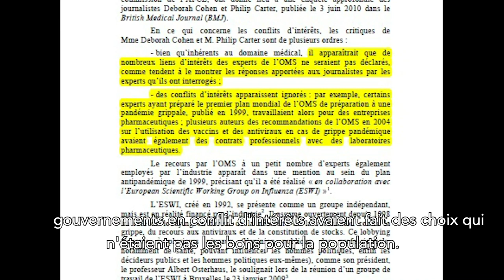Jean-Dominique Michel #4 : le complotisme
Sommes-nous manipulés ?

Jean-Dominique Michel, anthropologue de la santé, partage ses questionnements sur la gestion de la crise sanitaire. Il explique également comment selon lui, ses positions ont pu contribuer à le ranger dans la catégorie complotiste.

On se retrouve demain à 18h pour une vidéo autour de la théorie du complot, vue par Marie Peltier, enseignante et chercheuse spécialisée dans l’étude du complotisme.